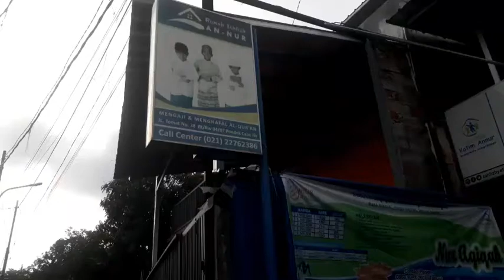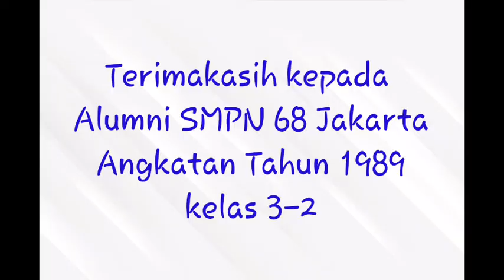Gerakan WAKAF AL QUR'AN Alumni SMPN 68 Jakarta Tahun 1989 kelas 3-2